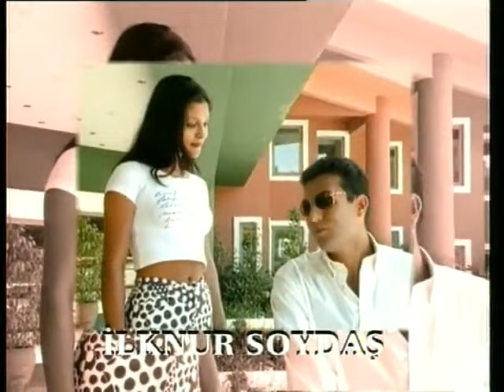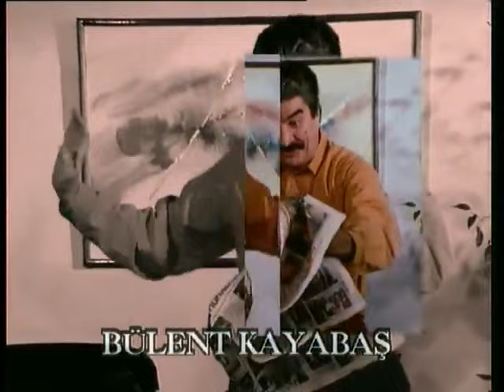Unutabilsem 16. Bölüm - FULL BÖLÜM